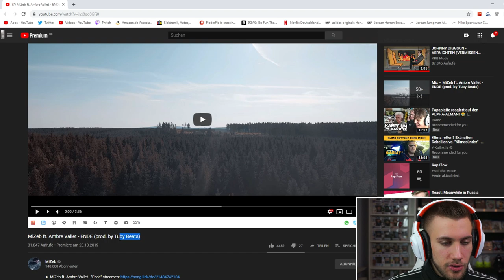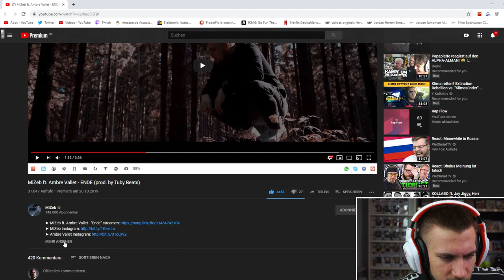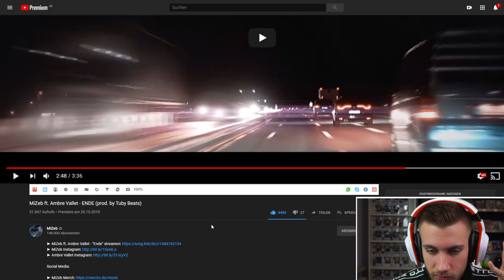MiZeb ft. Ambre Vallet - ENDE (prod. by Tuby Beats) - Reaction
Flo M.
Postfach 11 61
25442 Quickborn

Flo M.
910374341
Packstation 117
25451 Quickborn